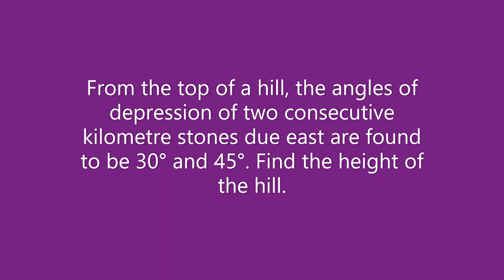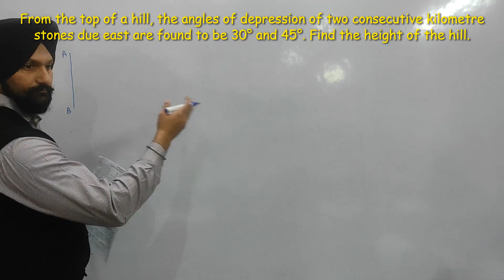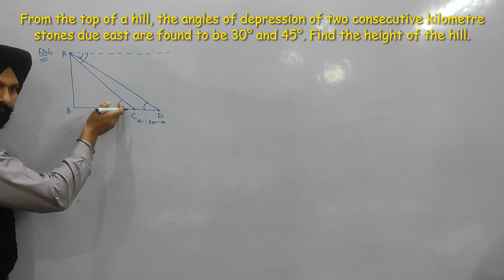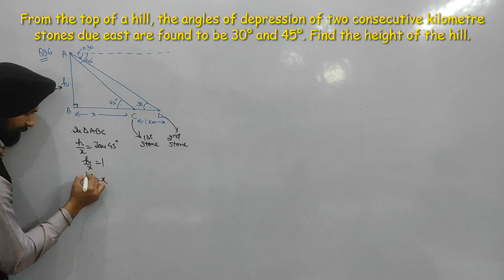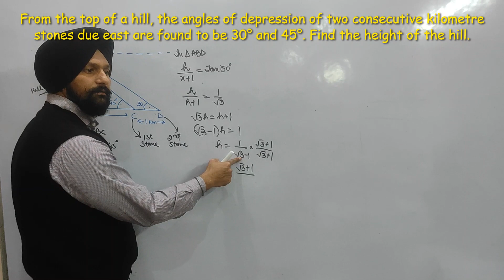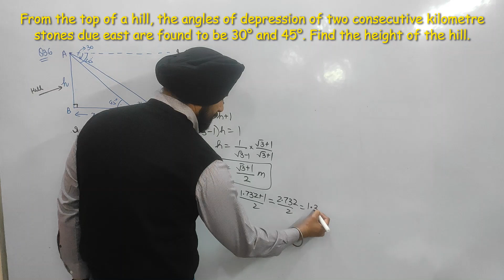Class X_Applications of Trigonometry_From top of hill, angles of depression of two consecutive......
Class X_Applications of Trigonometry_Very Important Question

From the top of a hill, the angles of depression of two consecutive kilometre stones due east are found to be 30° and 45°. Find the height of the hill.